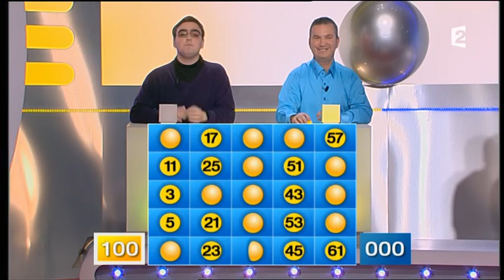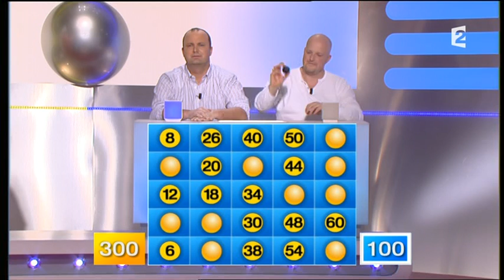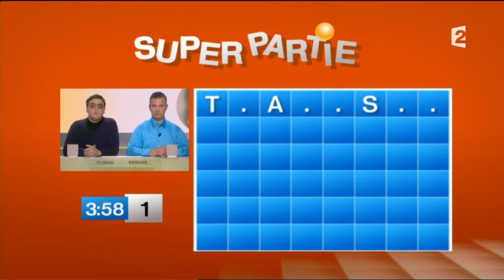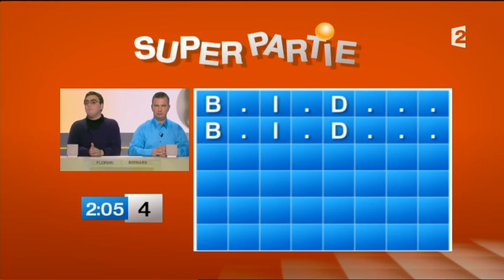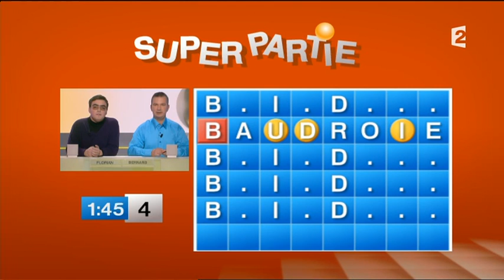Motus (03/01/2012)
Motus, émission du 3 janvier 2012, présenté par Thierry Beccaro sur France 2